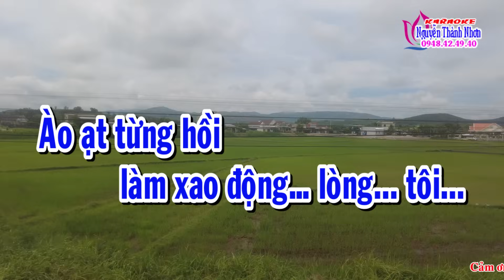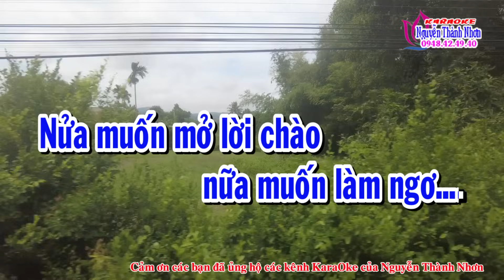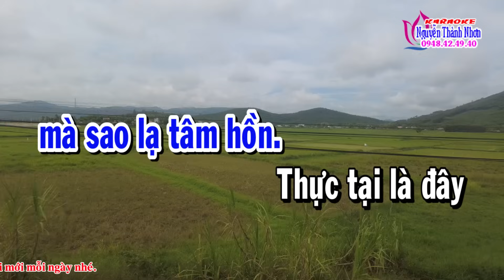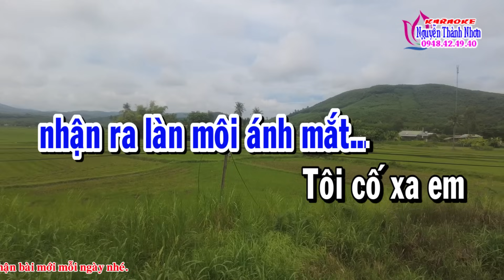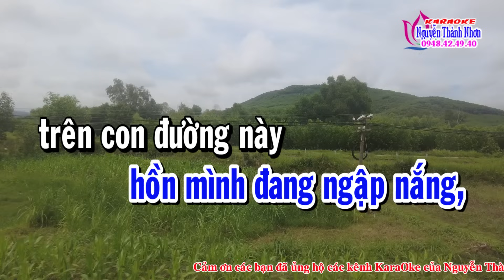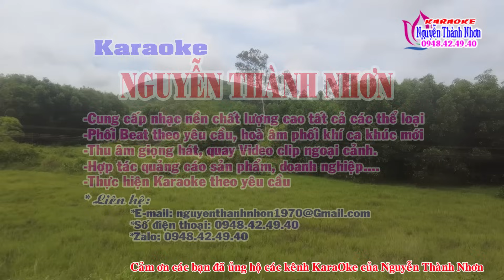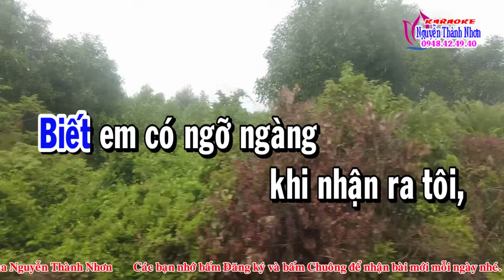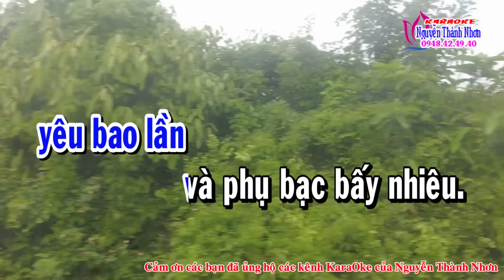Karaoke NGƯỜI TÌNH CŨ - DÂY KÉP (Sol#) [Phụng Hoàng - Vc 126]